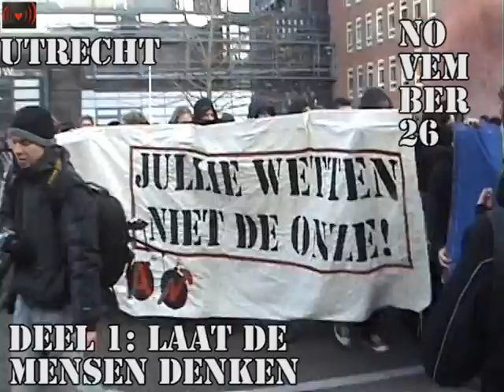Laat de mensen denken.Jullie wetten, niet de onze(1)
Extra Call Out for Tomorrow Demo. Tonight the police crossed another line. In a long succession of curbing the rights of protesters, the Utrecht police joined ranks with other police squads by violating the protesters' rights. [[After very violent police repression and injuring of our comrades, we call on everyone with increased urgency to join the demo tomorrow at 12.00 in Utrecht against the Kraakverbod. JULLIE WETTEN, NIET DE ONZE. JULLIE REPRESSIE, NIET ONZE.]]

We need you all!

From the beginning of the protest the police was very repressive and wanted to minimize the protesters' actions. At first there was no sound aloud. Torches were not allowed either, only at certain streets. The protesters even agreed to these restrictions, but the police kept on pushing.

At the Vrouwe Justitiaplein, when demo was about to end, the police wanted to force the protesters to turn off the sound system, which wasn't very loud at that moment. The protesters were about the leave and wanted to walk back to the center to end the demonstration in a peaceful way.

At that point 10 to 20 police men jumped on the wagon (bakfiets) with the sound system and started hitting the people around it. Many people got hit by police bats. During the confusion that ensued, two police horses rode through the protesters, and injured some people. One police woman forced her horse unto some stairs, after which the horse fell on its side.

The group was split in two, but we regrouped around the corner. The police kept on following and pushing us. On the other side of the street we saw the police driving away with the wagon (bakfiets) with sound system: "Fietsendieven"! The group was walking back to the center and because of the police violence the group was shouting " No Justice, No Peace, Fuck the Police!" which the police apparently didn't like.

At Neude the many police officers and secret cops arrested another person from the back of the crowd. The group ran back towards the arrested comrade, but there was too much police for us to rescue him. Then the group was attacked again, and another person (who was accused of throwing something) was arrested. The people who carried the coffin were attacked by the police and took some blows. Police with dogs chased the rest of the group away.

The remaining group of people walked to the ACU, where around 8 secret cops "waited" for us but quickly walked away from the other side of the street.

We want to end with a note of advice to the young comrades at the demo, some of whom seemed to be a bit inexperienced. When the group was attacked and tried to regroup, many people were walking around as individuals; some in between police, some on the other side of the road, and all with big gaps in between the protesters. This highly increased the risk of more arrests. We don't blame our comrades, but hope they might learn from this experience and don't take this as negative criticism. We know the situation was chaotic and people might panic at such a moment. But staying closely together and form a compact group is essential at such a moment; don't talk to the police, there is no use in that. Stick together and take care of the comrades; make sure everyone gets home safe. See you tommorow comrades!
[After very violent police repression and injuring of our comrades, we call on everyone with increased urgency to join the demo tomorrow at 12.00 in Utrecht against the Kraakverbod. JULLIE WETTEN, NIET DE ONZE. JULLIE REPRESSIE, NIET ONZE.]]